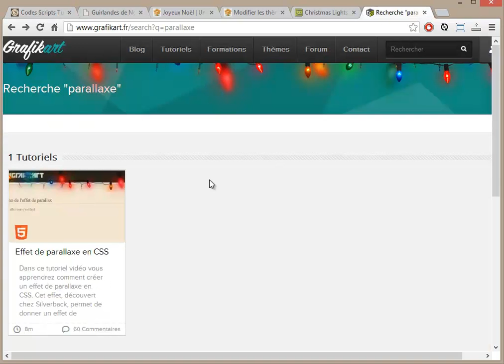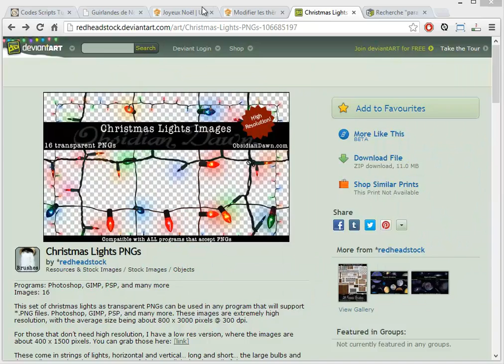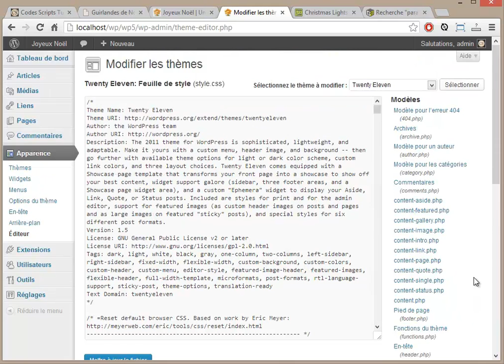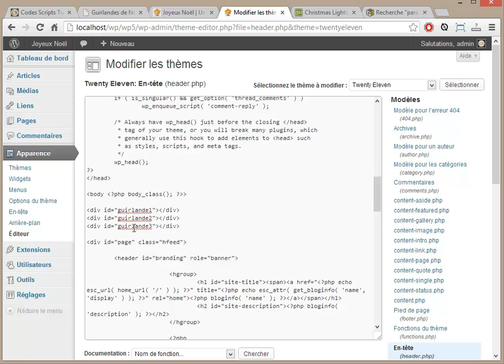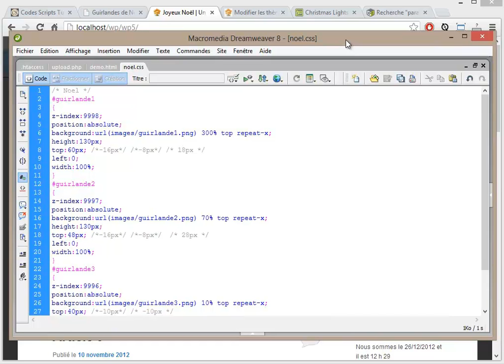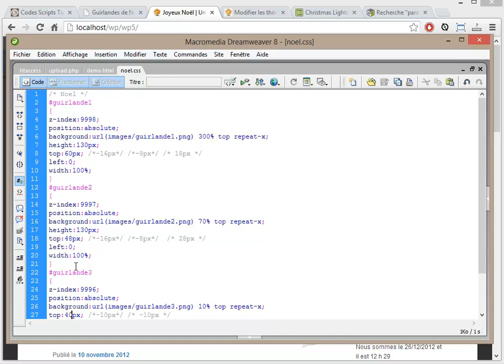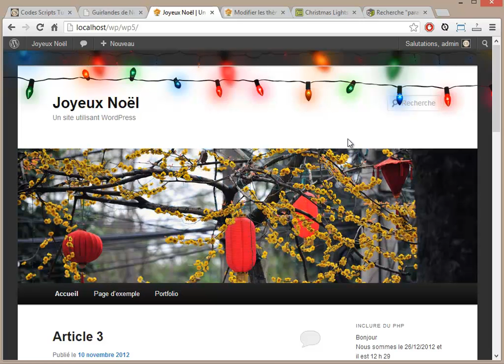Guirlandes de Noël avec css effet parallaxe